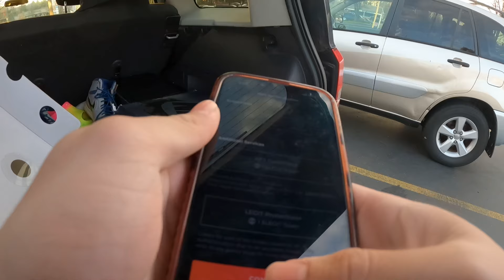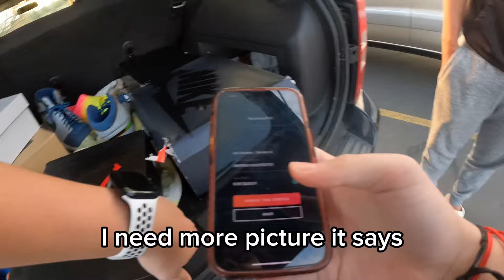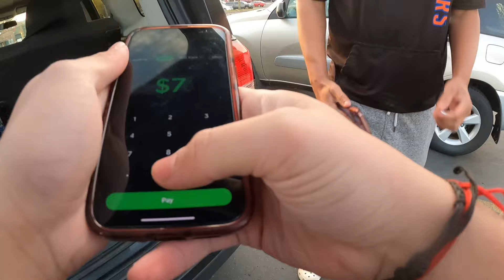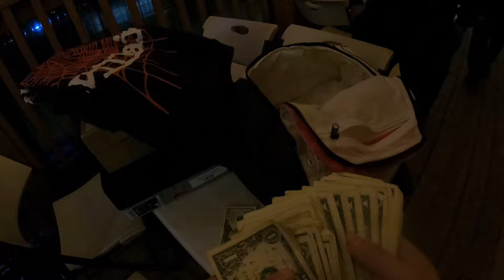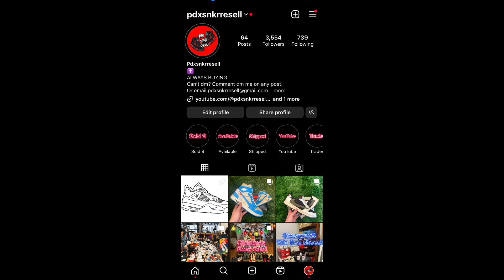LOWBALLING AT SNEAKER MEETUPS!? (17 year old reseller)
All pairs in video are for sale so check out my Instagram where I’ll be posting them for sale

Time stamps
First meetup 00:00-05:51
Second meetup 05:52-06:52
Last meetup 06:54-09:00